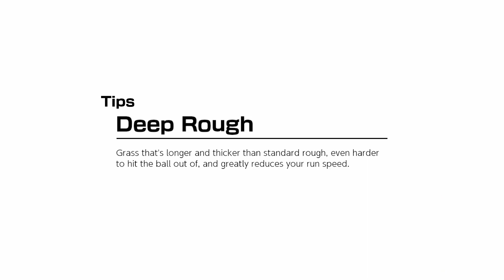New Donk City Pro: All Holes (Solo Challenge) | Mario Golf: Super Rush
~ TITLE ~
In this video, I, The BlazeShotU, take on the Solo Challenge, going for all holes in the new course New Donk City (Pro)! Do enjoy!

~ GAME INFO ~
Name - Mario Golf: Super Rush
Developer(s) -  Camelot Software Planning
Publisher(s) - Nintendo